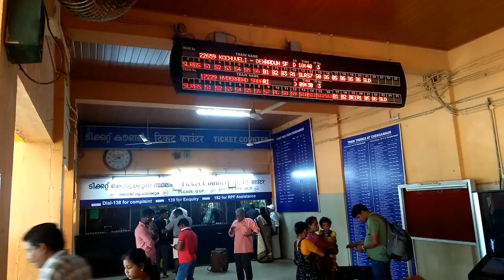Chengannur Railway Station | Railway Station of Sabarimala Pilgrims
Chengannur Railway Station is just opposite to private bus station or bus stand. Pilgrims from other states such as tamil nadu, karnataka, andhra pradesh, maharashtra are arrives here for visiting sabarimala temple and pandalam palace. Parumala Church is 10 km away from this railway station. Chengannur Mahadeva temple is just 500 meters from this railway station. Pandavan para ( Pandava's rock) is also very near to this railway station. Aranmula temple is also very near to this railway station.

Chengannur is a developing municipal town in the Alappuzha district of the state of Kerala in South India. Chengannur (also spelled Chenganoor, Chenganur, and Chengannoor) is located in the extreme eastern part of Alappuzha district, on the banks of Pamba River.[1] It is 117 kilometres (73 mi) north of the state capital Thiruvananthapuram on the MC Road. Chengannur, Thiruvananthapuram and Ernakulam. Chengannur is connected to Kollam and Kottayam by NH 220. Chengannur is noted for Chengannur Mahadeva Temple and its Old Syrian Church. Chengannur is also a major destination of Sabarimala pilgrims known as the Gateway of Sabarimala.
The nearby municipal towns are Pandalam and Adoor to the south, Mavelikkara to the west, Aranmula, Kozhencherry and Pathanamthitta to the east and Tiruvalla to the north. The taluk comprises villages such as Kurattissery, Mannar, Ennakkad, Pandanad, Thiruvanvandoor, Chengannur, Mulakuzha, Ala, Puliyoor, Cheriyanad, Budhanoor and Venmony.
Chengannur means land (ur) of the red (Chenga) soil. This soil is different from the soil of surrounding Kuttanad, hence the name "Chengannur".
In early modern period, Chengannur was a part of Kayamkulam dynasty and which is later came under Travancore kings when Kayamkulam was ceded by Marthandavarma in the 18th century.
Pepper, popularly known as "black gold", was a major export item of Chengannur. Angadical (Angadi means market in Malayalam) was the main market in Chengannur. Current Chengannur market is developed by Velu Thampi Dalawa. During the 19th and 20th centuries, this market played a major role in selling and buying goods produced in eastern region of the state with the coastal part of Kerala.
Mahatma Gandhi addressed at the Mills Ground (Called 'Mills Maithan' in local dialect) at Chengannur in 1925 as part of his visit to Travancore state. In 1938 as part of Indian independence movement, large gathering of people from all over Central Travancore were present at the Mills Maithan in Chengannur in response to a notification circulated by the State Congress. There was police lathi charge during the meeting and one person named 'Kutilil George' died and scores of people were injured.
Chengannur's Munsif court, which recently completed its centenary, was long the most important judicial center of the region.

Chengannur was a part of Vanjippuzha Principality which was under the rule of Travancore. Chengannur town is in the banks of Holy river Pamba which influenced the culture of this town. There are many "Chundan Vallam" (Snake boats) participating in Aranmula Boat Race hails from Chengannur and nearby areas. Padayani is a traditional temple art-form which is performed as part of the festival in Vadasserikkavu Devi Temple, located 2 km north of Chengannur town. Chengannur has produced several great artists. The most famous one is the famous Kathakali artist Chenganoor Raman Pillai, popularly known as "Guru Chengannur". Chengannur is famous for the craftsman who were brought by Kings of Travancore to build the temple in Sabarimala. Later generations of these craftsmen also famous for their skills and idols of many temples in Kerala are crafted by them. Mannar is a place in Chengannur Taluk which is famous for the Bronze industry. Chengannur is a major 'Shaiva' pilgrim destination in India. Chengannur temple is one of the 108 temples believed to be created by Parasurama. Chengannur Suriyani Church is another example for the architecture excellence of this town. It is famous for the unique architecture. There is a 33.5 feet tall Cross made from single stone is a major attraction of its Architectural beauty. 4 out of 5 major Vishu temples believed to be created by Pandavas, Thrichittattu, Puliyoor, Aranmula and Thiruvanvandoor are in and around Chengannur. These temples are major Vaishnava pilgrim destination in South India.

Chengannur is well-connected by road and rail. State Highway 1 (SH1), popularly known as the MC Road, passes through the heart of the town and connects Chengannur to Thiruvananthapuram and Angamaly. The Chengannur - Kottayam stretch of the MC Road is also part of the NH 220 which stretches between Kollam and Theni. Another major road is the State Highway 10 which connects Chengannur to Mavelikkara and Kozhencherry. Besides these two roads, there are also many arterial roads running across the length and breadth of the town.